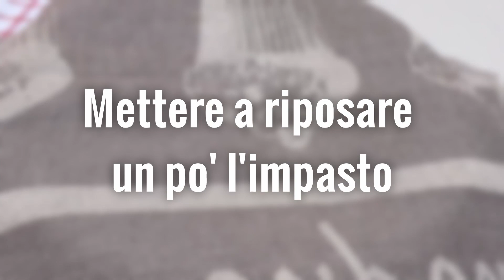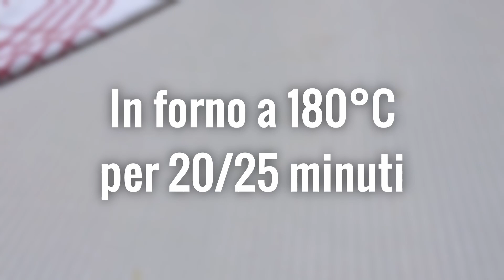LA FAMOSA Torta di mele facile e veloce che sta facendo impazzire il mondo! senza burro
PUOI ATTIVARE SOTTOTITOLI E TRADUZIONE💡

Non dimenticare di "ISCRIVERTI" al mio canale per le mie nuove ricette e di attivare la "RINGER" (🔔) per le notifiche ❤️🙏🏻